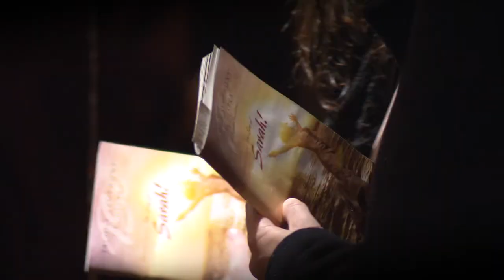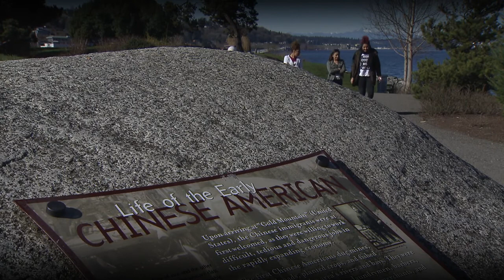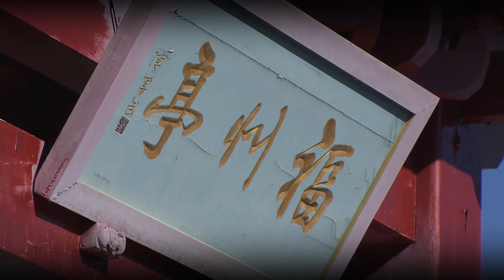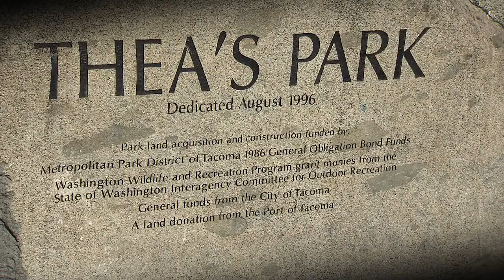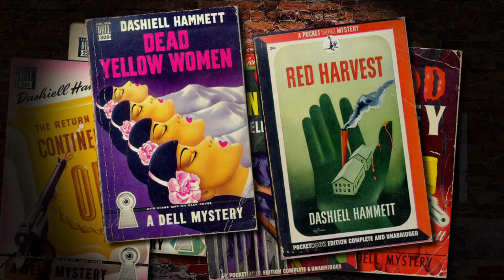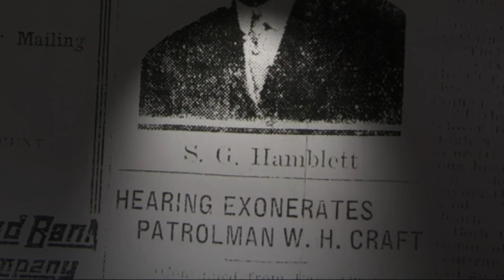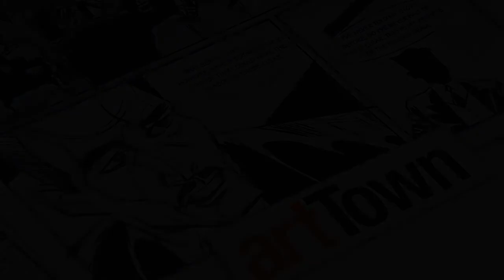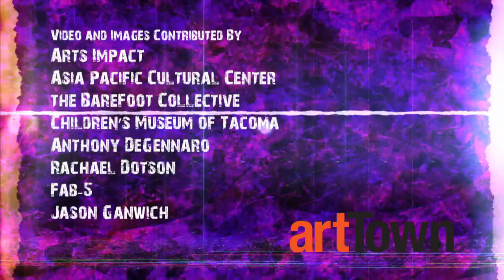artTown: Episode 4